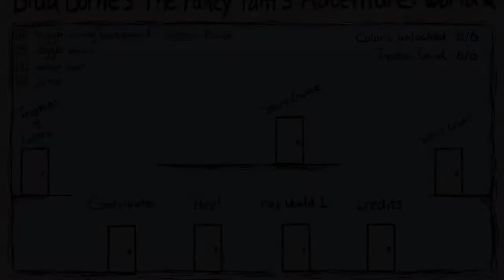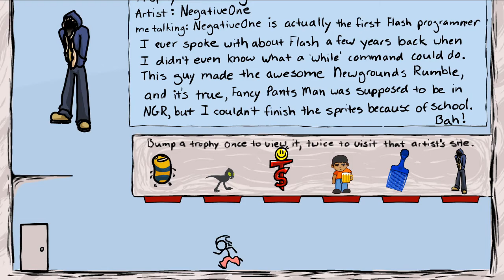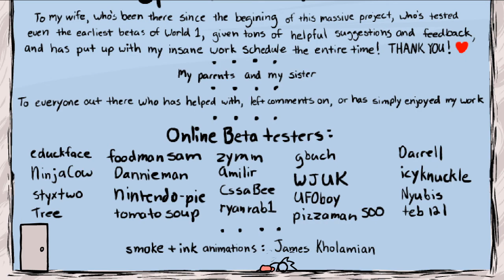Let's Play The Fancy Pants Adventure: World 2, ep 5: Back for ice cream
The fancy conclusion.